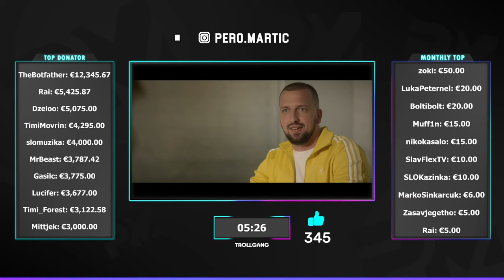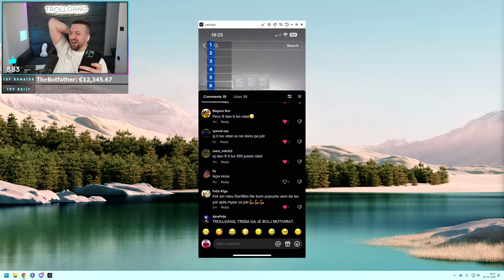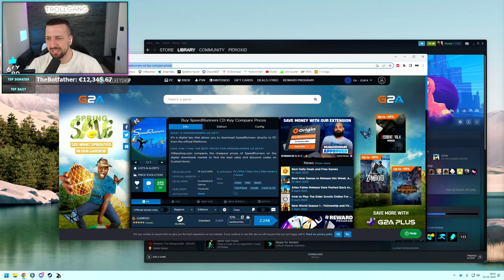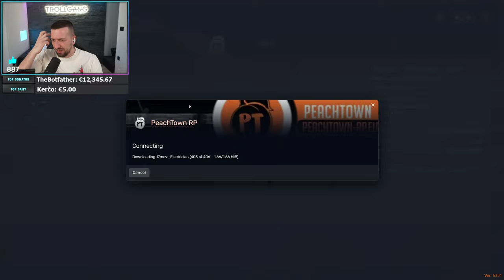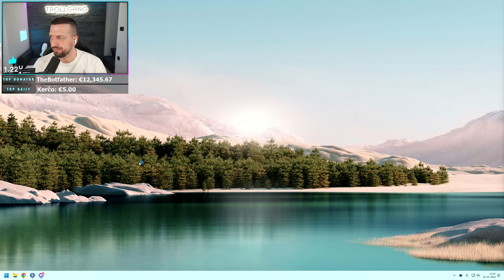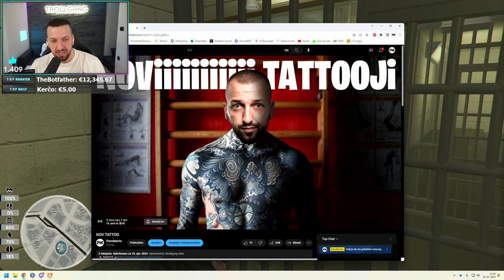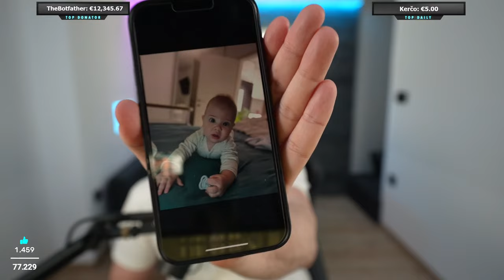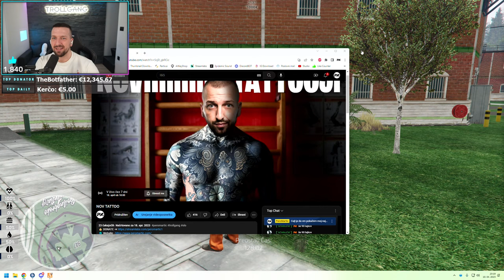SE VIDIMO ČEZ 1 TEDEN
🥇 TheBotfather - €12,345.67
🥈 ZeePlays97 - €5,425.87
🥉 Dzeloo - €5,075.00
4. TimiMovrin - €4,295.00
5. slomuzika - €4,000.00
6. MrBeast - €3,787.42
7. Gasilc - €3,775.00
8. Lucifer - €3,677.00
9. Timi_Forest - €3,122.58
10. Mittjek - €3,000.00

MBO: GIGABYTE Z690 UD
CPU: Intel Core i9-13900K
GPU: Manli RTX 4090 24GB
RAM: 64GB 6000MHz DDR5
SSD: Samsung 970evo M.2 500GB, 2x Samsung 860evo 500GB
PSU: Antec 1000W Platinum Modular
CPU COOLER: NZXT Kraken x73
MNTR: LG 27GL850-B, LG 27GL850-B
KBRD: Logitech G915
MOUSE: Logitech G Pro
MOUSE PAD: Logitech G PowerPlay
HEADSET: 2x Logitech G Fits Wireless
CASE: Antec Torque
DECK: Elgato Stream Deck

MBO: Asus Rog Strix Z590-E
CPU: Intel Core i9-11900K
GPU: ASUS RTX 3080
RAM: Corsair DDR4 16GB
SSD: Samsung 860evo 500GB
PSU: Corsair CS850M
MNTR: Asus PG279Q
MICROPHONE: Shure SM7B
MIC ARM: Blue Compass
CAPTURE CARD: Elgato 4K60 PRO, Elgato Cam Link